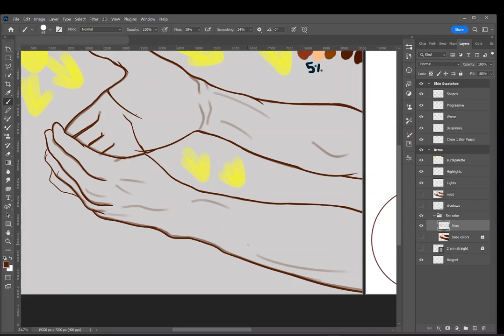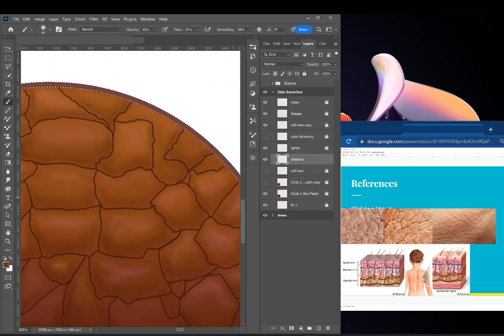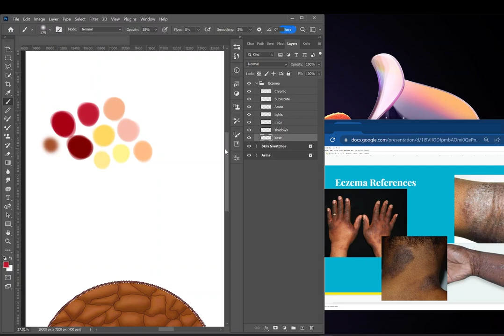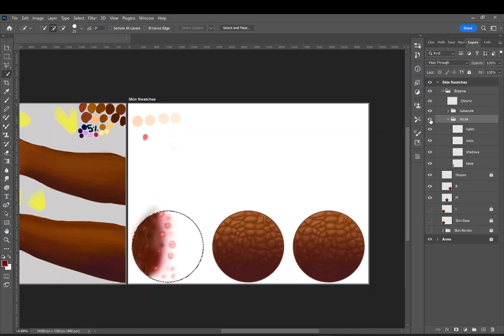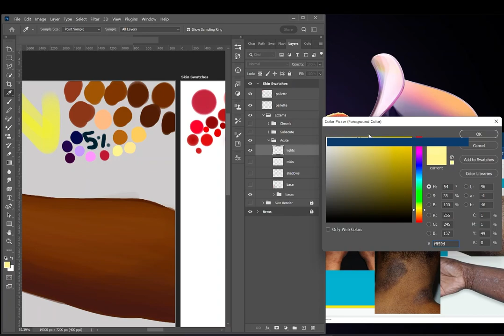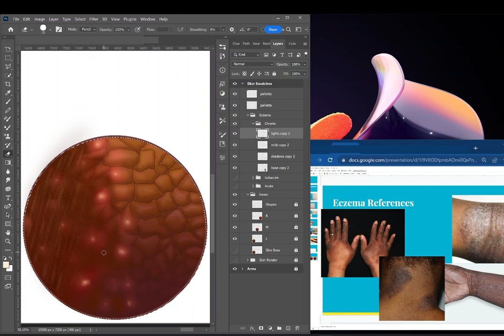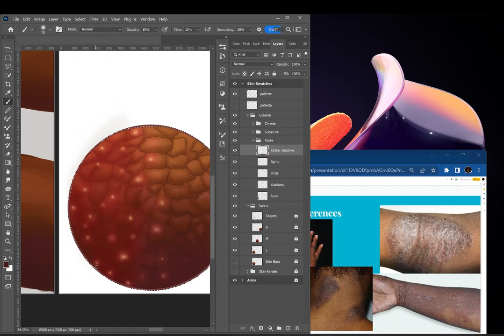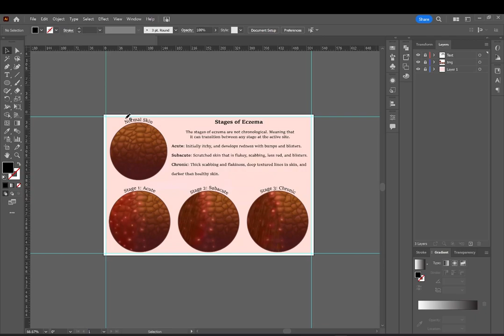Medical Illustration Dermatology: Eczema on POC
Hello! In this video, I illustrate my interpretation of eczema on pigmented skin. My ultimate goal is to get better at art as I create more visual communication references for underserved communities. Here are the references I used to create my final piece: